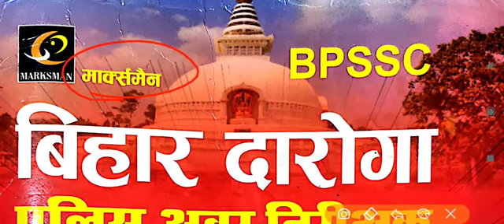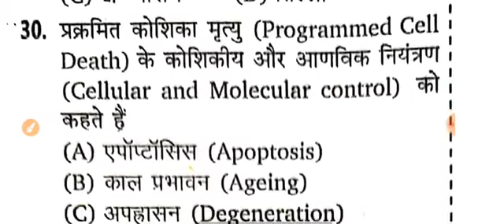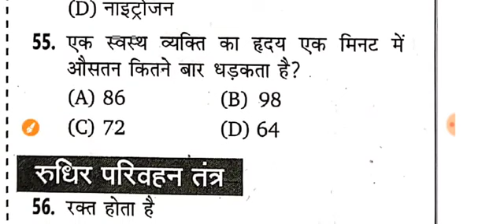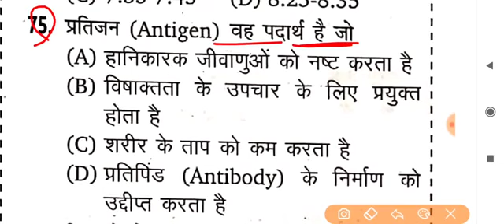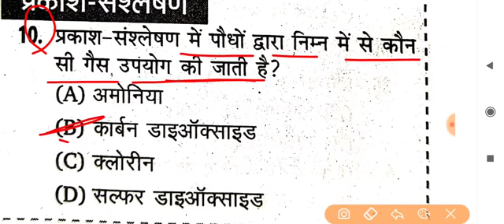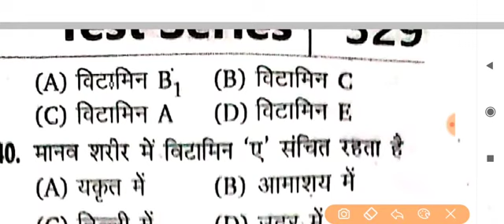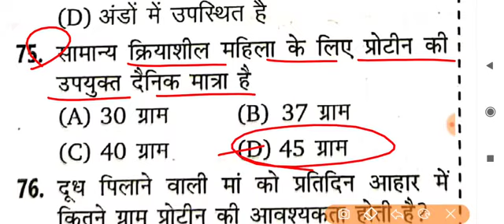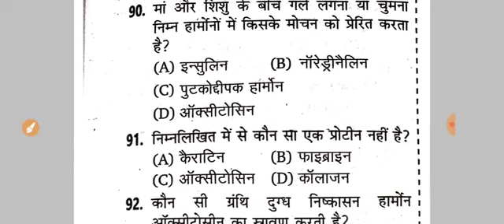Bihar Daroga PT 2021 | Set -2 ,3 | जीव विज्ञान | 200 प्रश्न | यही प्रश्न आएगा | अब ज्यादा समय नही